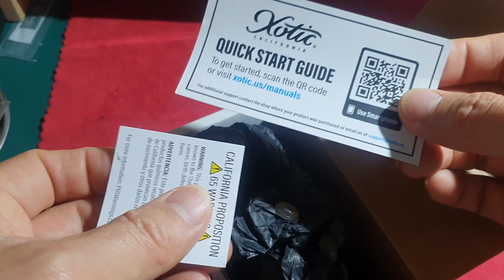Super Sweet Clean Boost(Xotic Effects) Unboxing